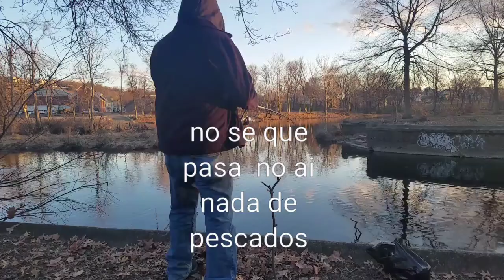Pescado pero no ai nada